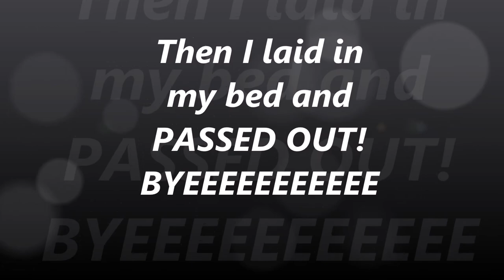Vlog #521 PUPPY PLAYING UNDER THE COUCH! September 25, 2014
Email - Justagirltv@gmail[dot]com